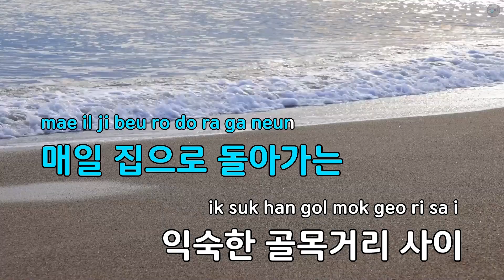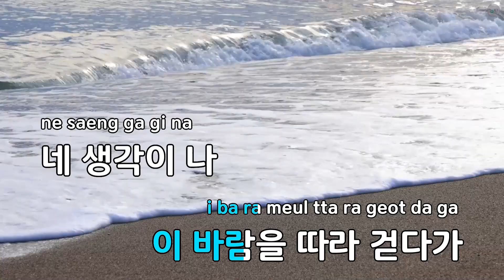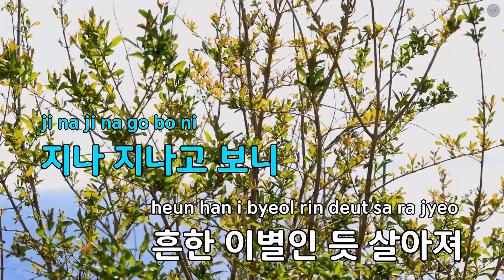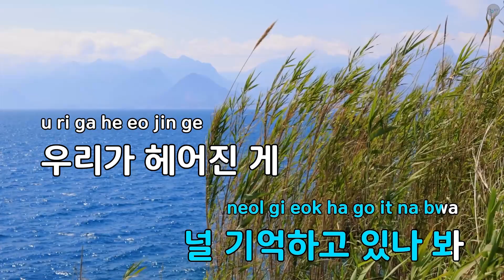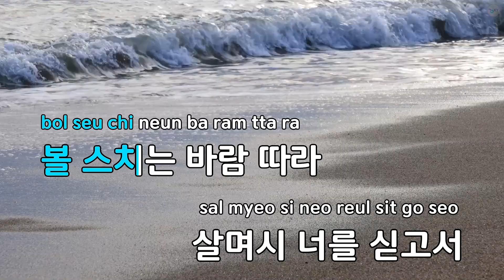[코러스] 흔한 이별 - 허각 (KY.92618) / KY Karaoke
★ 곡 정보 ★
번호 : 92618
제목 : 흔한 이별
가수 : 허각
작사 : Loogone
작곡 : Loogone

Copyrightⓒkeumyoung